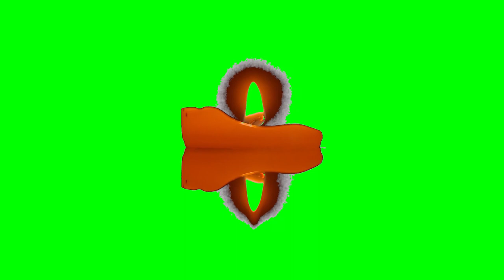🟩 Candle 🌌 Art (Creative Common Green Screen 1)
💡HOW ? 🔽

📋 WHAT ? 🔽
🌟 Laurent Guidali - Candle
💫 Candle/Art/Mystic/Mirror World
🌌 Art & No Copyright Ambient Galaxy
✨ Green Screen (🟩)
📝 Type : Ground eXploration
🎨 Style : eXploration

🕵 WHO ? 🔽
🎥 Filmed by Laurent Guidali :
- Camera : Panasonic Lumix GH4 (4k 25p) (eXportation 1080p)
- Lens : Panasonic G X VARIO 12-35mm f/2.8 II ASPH OIS
- Speed : x100 %
📡 Posted by Laurent Guidali
📼 Video made by Laurent Guidali : (Adobe Premier Pro 2020)

📍 WHERE ? 🔽
🇫🇷 France (Location Video & Filmed & Posted)

🕓 WHEN ? 🔽
🎆 July & November 2020 (🎥 Video)